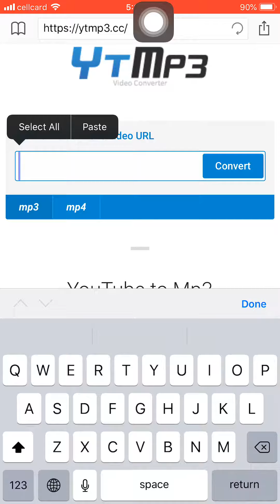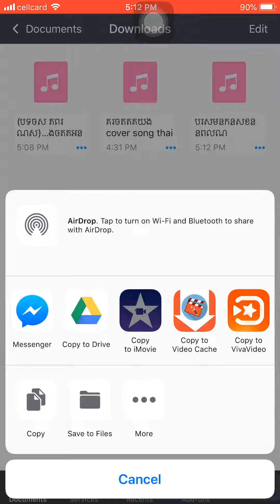Download MP3 convert to Imovie Iphone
សូមស្វាគមន៍ មកកាន់ផេករបស់យើង និយាយអំពីការចែករំលែក ការចេះដឹងបន្តិចបន្តួច និងដំណើរកម្សាន្ត,និយាយអំពីការរស់នៅ,និយាយអំពីការដាំរុក្ខជាតិ, និយាយអំពីប្រវត្តិប្រាសាទខ្លះៗ នៅប្រទេសកម្ពុជា ។ អរគុណដែលបានចូលមើល សូមចុចមើលជាបន្ត កុំភ្លិចលៃ និងខំមិនម្នាក់មួយផង ! សូមអរគុណ

Plz like and Subcription 🌹🥰🧑🏻‍🌾